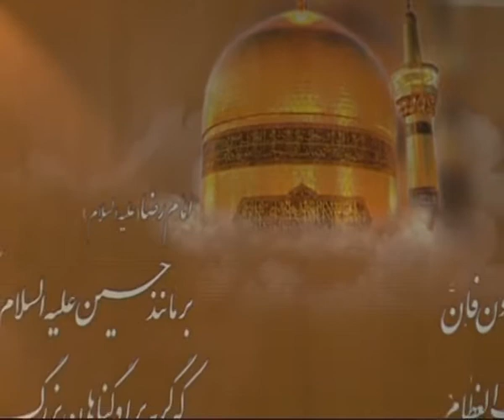راه برهان و راه مجاهده سخنرانی حجت الاسلام فاطمی نیا